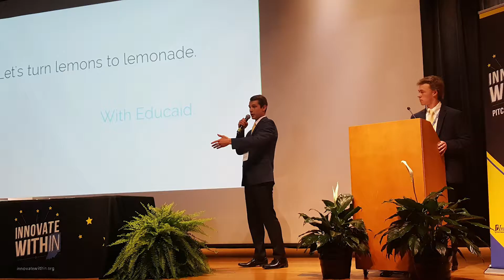STARTedUP Foundation Promo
The purpose of The STARTedUP Foundation is to lead students to seek and act on opportunities via an entrepreneurial way of being. This is a sneak peek at what our chapters and cohort looks like!

We envision a world where young people are freed of apathy, purposelessness, addiction and complacency, by embracing the personal responsibility, service, creativity and purpose of an entrepreneurial way of being.